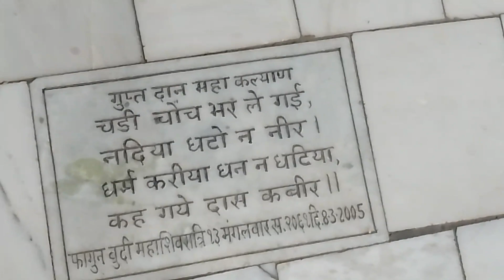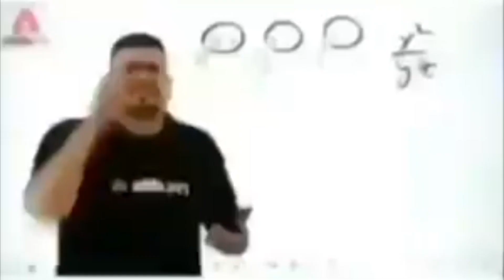handipali mahadev mandir!! volg